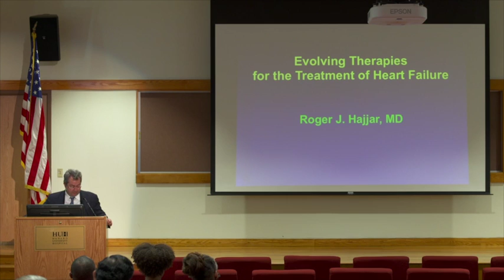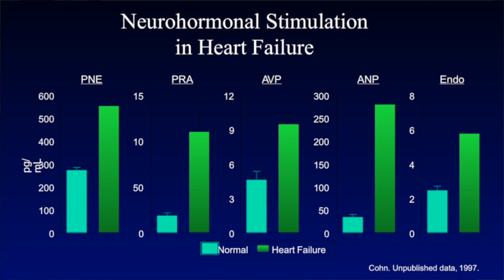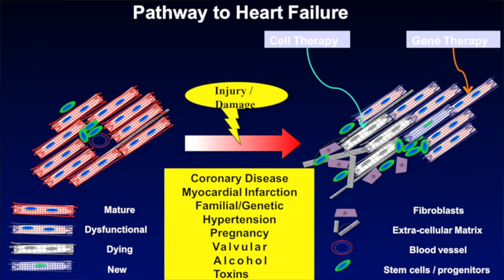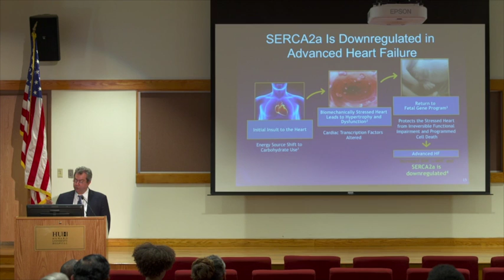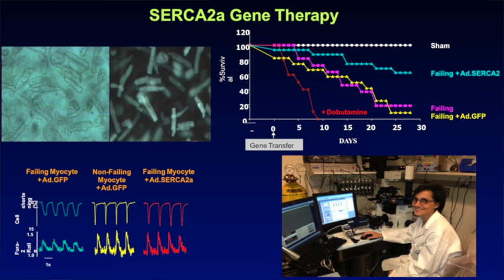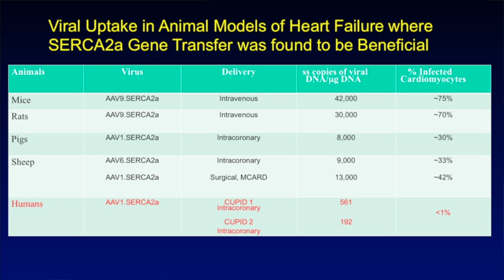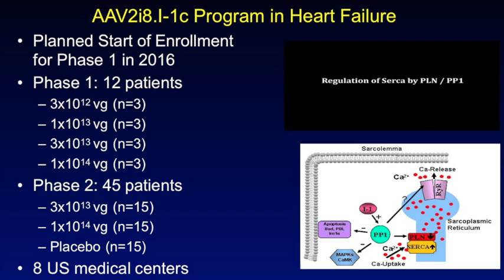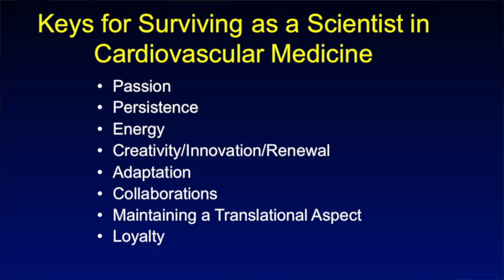Roger Hajjar - Evolving therapies for Heart Failure Treatment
Roger Hajjar, MD, new therapies for heart failure treatment